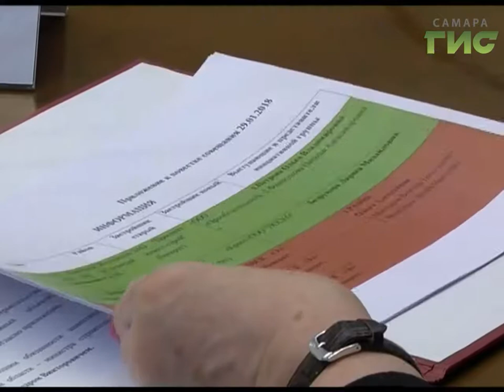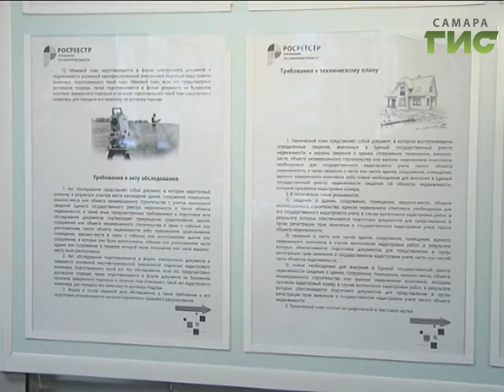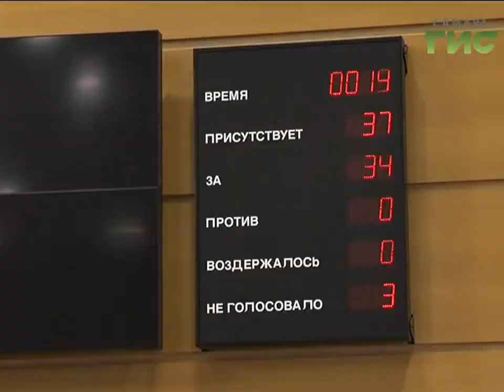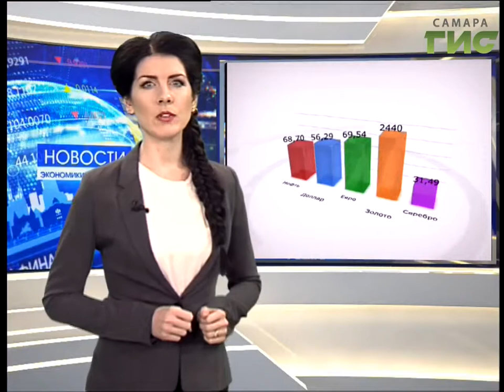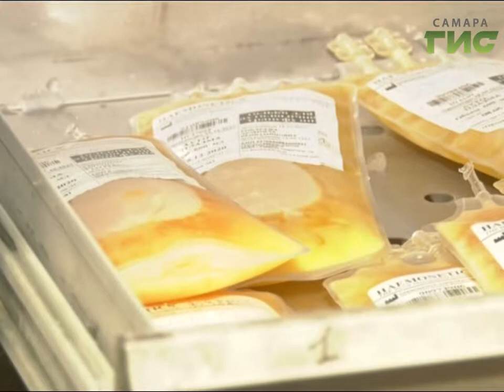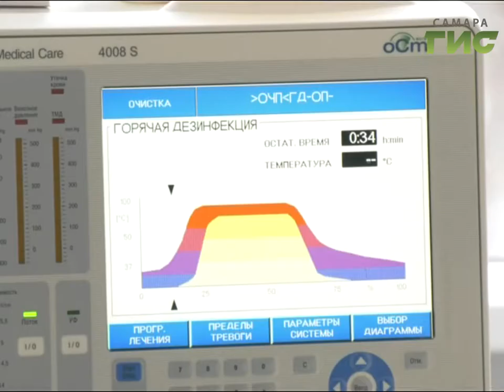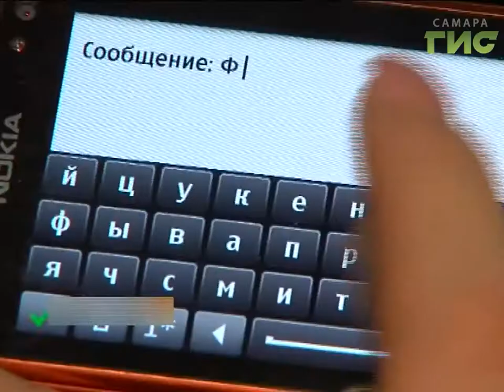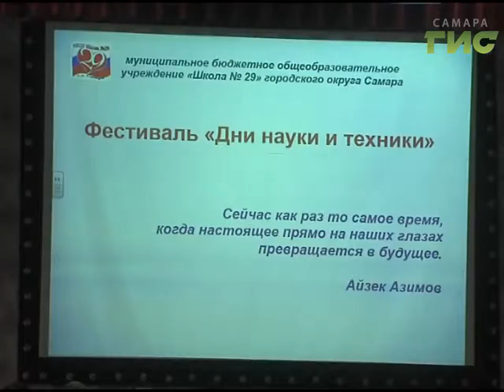«События» от 30.01.2018 (вечер)